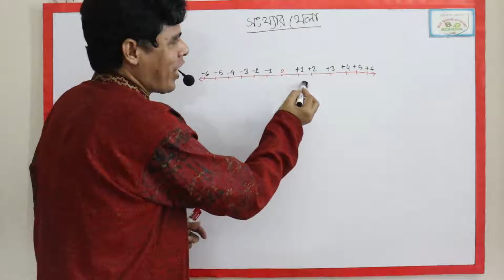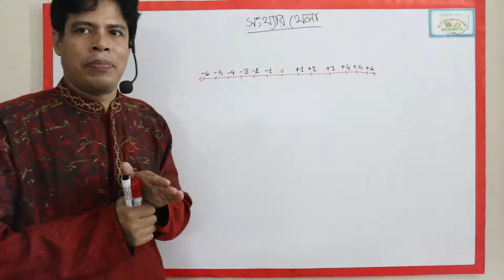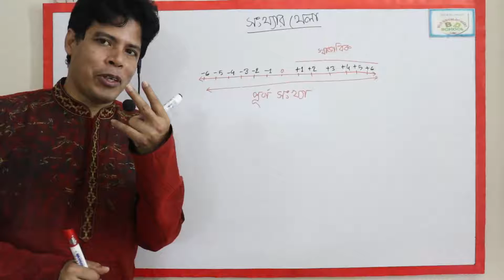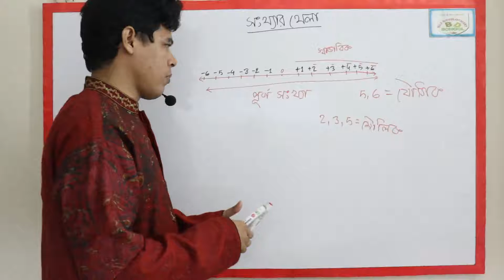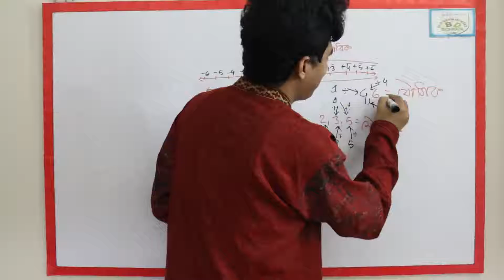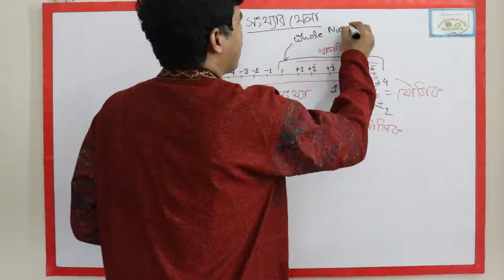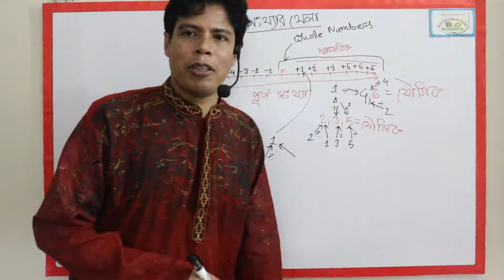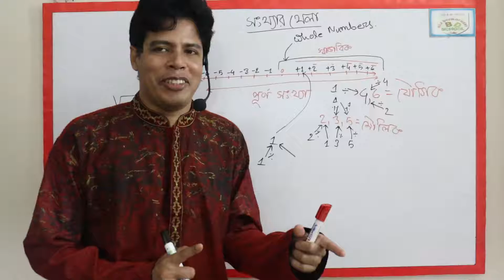Integer Number l Natural Number l পূর্ণ সংখ্যা ৷ কাল্পনিক সংখ্যা ৷ স্বাভাবিক সংখ্যা ৷ মৌলিক সংখ্যা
Education, Self Development BD School.
The journey of this school started with the conviction of apparent development.
 The journey of this school started with the conviction of self-development.
 Education is not just about getting a certificate, it is about building oneself up as honest and competent and gaining humanity.Education that does not lead to self-development and does not benefit the nation is not education at all .Education that cannot liberate people does not need education, it is destruction.
মেধার বিকাশ এবং শিক্ষার মূল লক্ষ্য অর্জন করাই আমাদের উদ্দেশ্য I আত্মবিকাশের প্রত্যয় নিয়েই এই স্কুলটির যাত্রা শুরু  I শুধু সনদ অর্জন করলেই শিক্ষা হয় না তার জন্য দরকার নিজেকে সৎ ও যোগ্য হিসেবে গড়ে তোলা এবং মনুষ্যত্ব অর্জন করা Iযে শিক্ষায় আত্মবিকাশ হয়না এবং জাতির কল্যাণে আসে না সে শিক্ষা কোন শিক্ষাই না I যে শিক্ষা মানুষকে মুক্তি দিতে পারে না সে শিক্ষার প্রয়োজন নাই ইহা ধ্বংস I